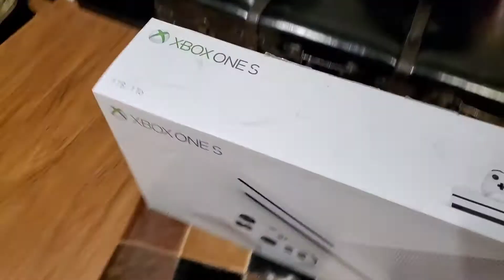Spending time with the kids and Bought that Xbox for my Subbies